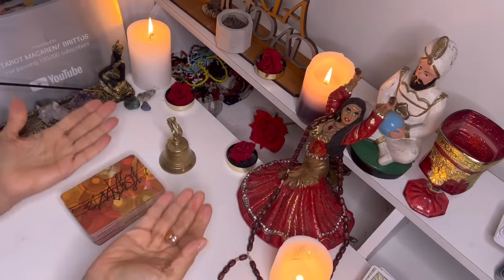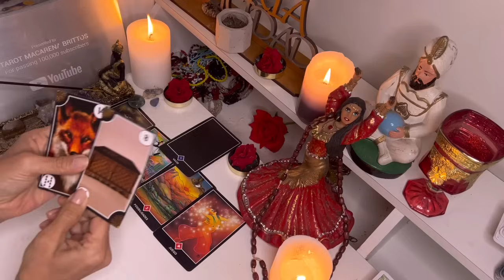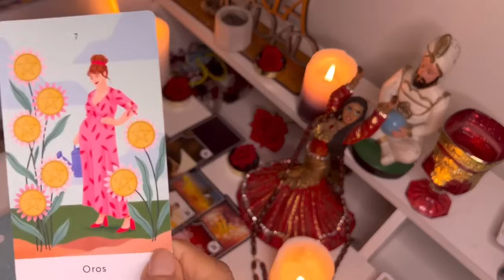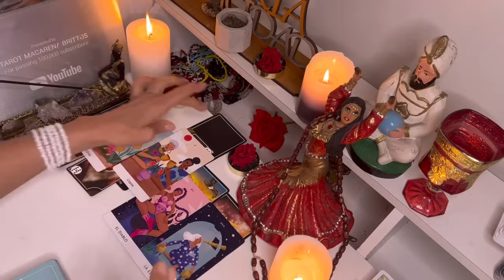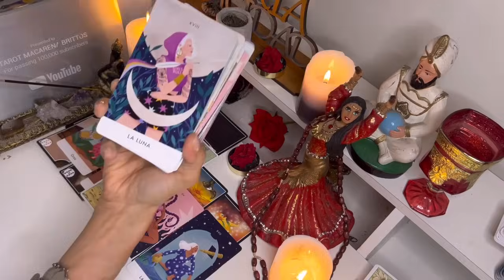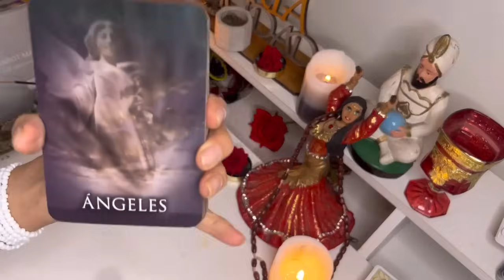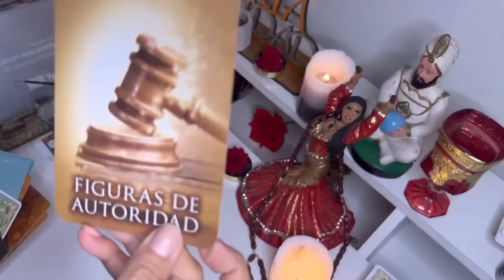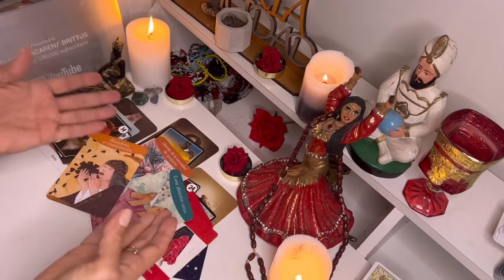PISCIS ♓️ || COMO DE PELÍCULA!😍CREERÁS QUE ESTÁS SOÑANDO CUANDO LLEGUE ESTE MENSAJE!🌟📲❤️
Macarena